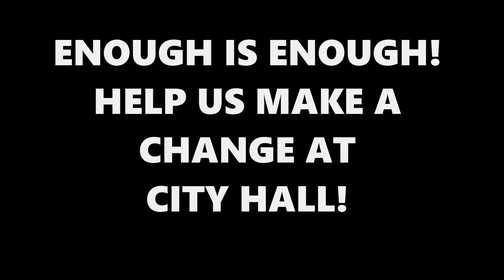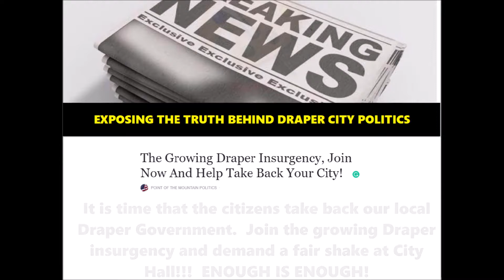The Cooking Connection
The place for great recipes!